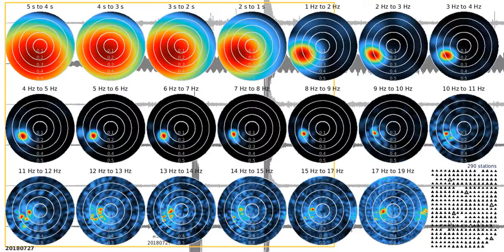fkm tw1080s rw 20180727